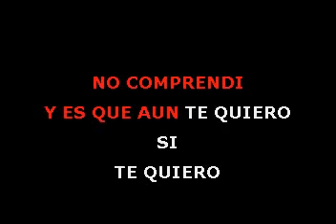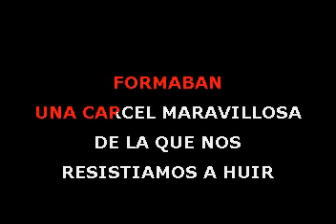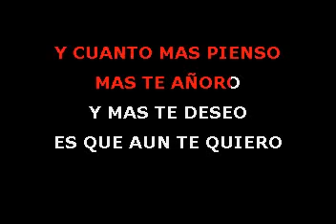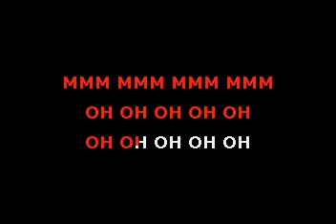Manolo Otero Soleado Karaoke